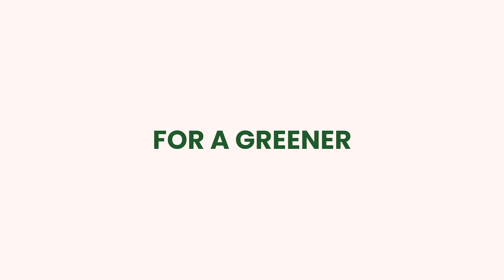Dabur Driving towards a Greener Tomorrow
Driving forward on our commitment towards building a sustainable & healthy future, Dabur India is inducting 100 Electric Vehicles into its fleet for last mile deliveries, this year. Currently operational in 4 states, EVs would account for 3/4th of our distribution fleet over the next 4 years.